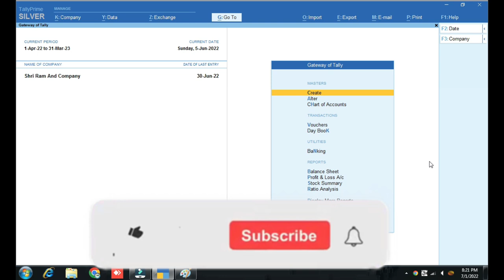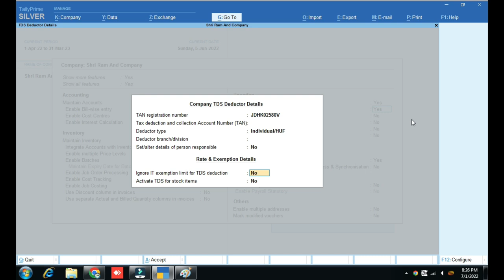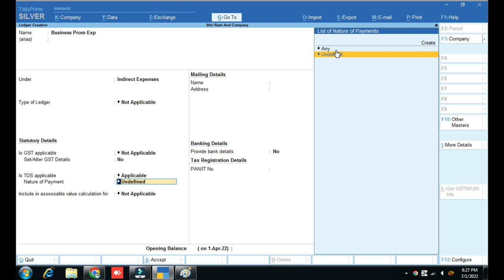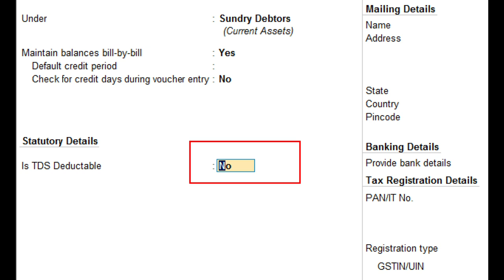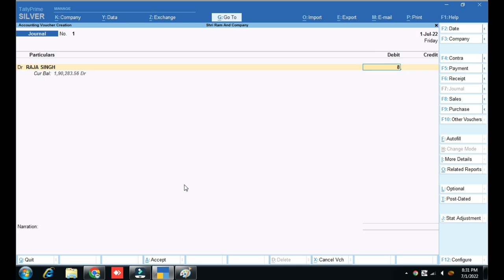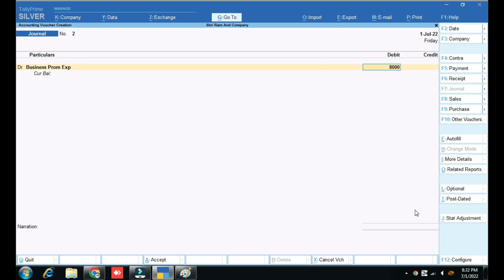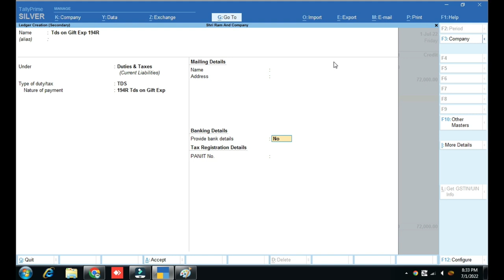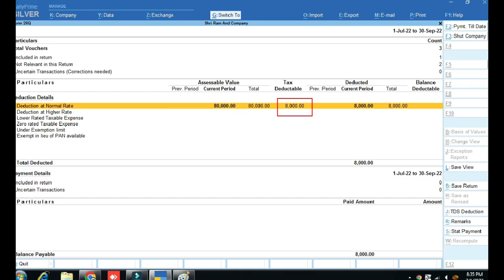194R TDS on GIFT Entry In Tally Prime |194R Applicable In Tally Prime